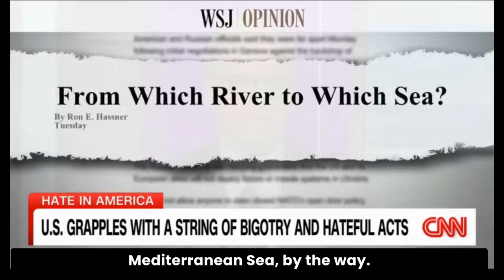The president of the American Islamic Relations (CARE) speaks about the October 7th attack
Take a stand, share this, the world should know the truth 🙏